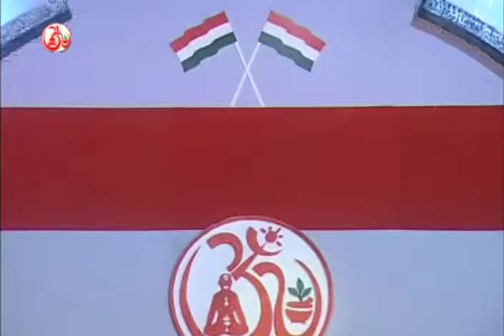RASTRA DHARMA PART 4.mp4